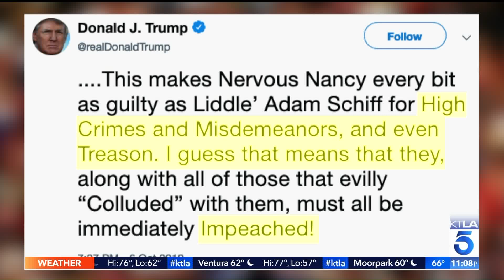2nd Whistleblower Backs Complaint About Trump’s Dealings With Ukraine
A second whistleblower has come forward with information about President Donald Trump's dealings with Ukraine, adding to the impeachment peril engulfing the White House and potentially providing new leads to Democrats in their unfurling investigation of Trump's conduct.